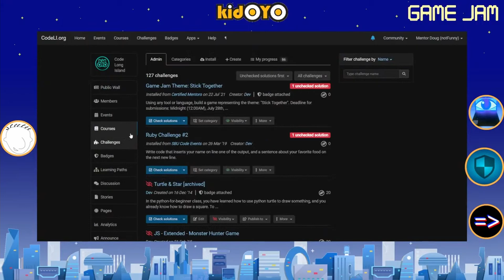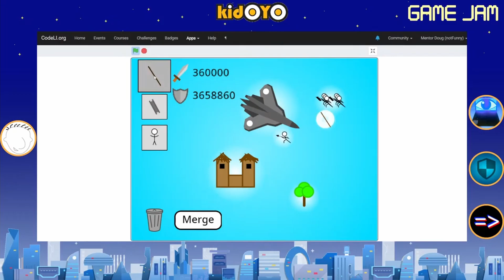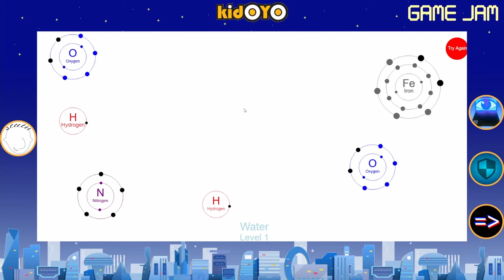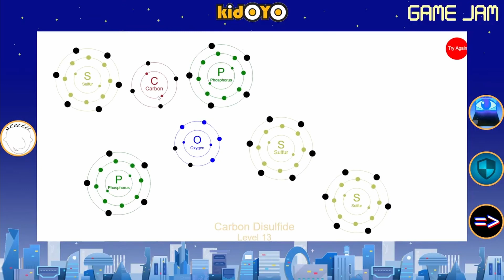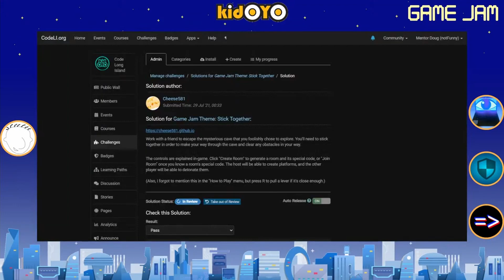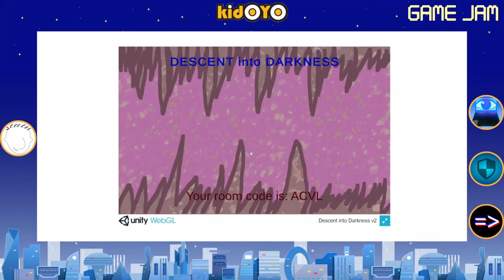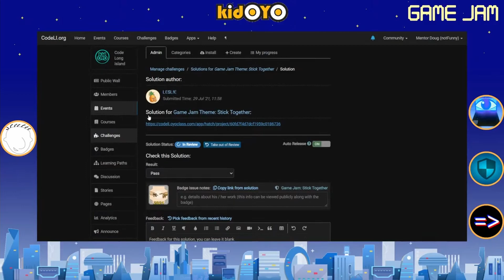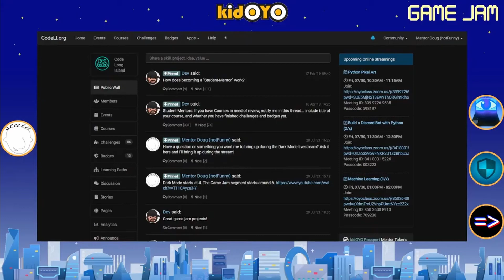Game Jam - Stick Together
Watch as we play and evaluate the game jam submissions for the theme: Stick Together.
At kidOYO, we're having weekly game jams, each with a unique theme. We play the games on our Dark Mode livestream and award winners, Thursdays at 4. (Game Jam evaluations usually start around 6).

To join the fun, check out the kidOYO Passport  where you can learn how to code, get access to numerous courses and editors, join live sessions, and participate in competitions like game jams and hackathons!